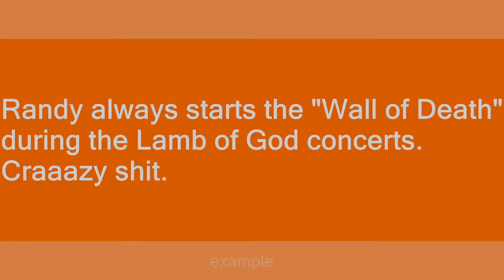Randy Blythe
Slang flashcards: